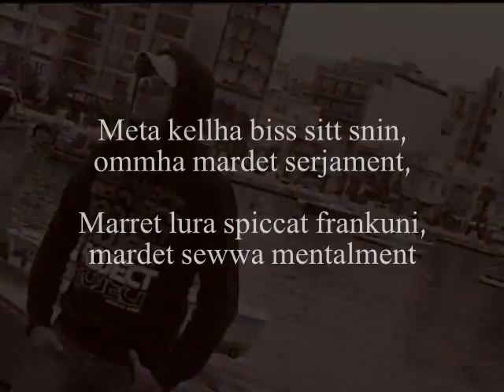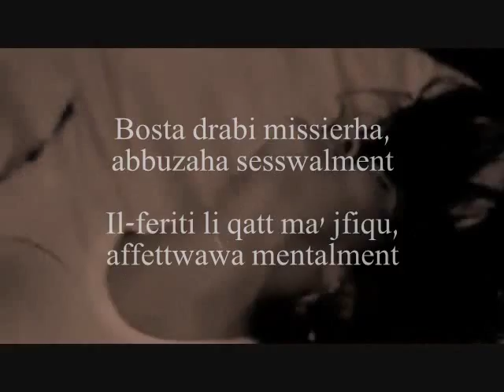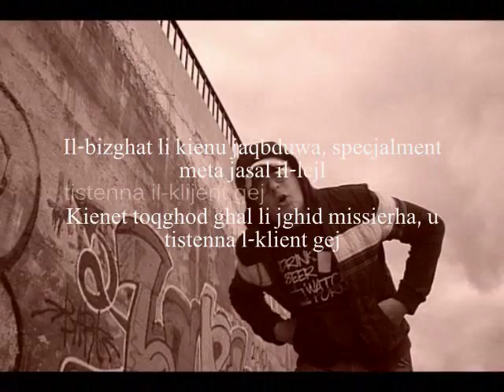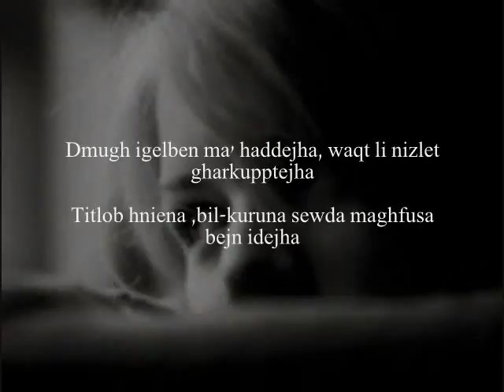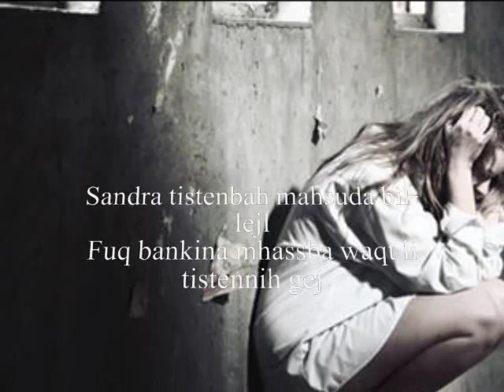' Sandra ' ( Vittma' tas-socjeta' )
Sandra ( victim of society)

A true fact of reality, in our today society
Everyday lots of children are suffering, the price of abuse
These poor innocent victims, they face this suffering
Sandra was one of them, without any fault and guilt

She was raised up in a family , in a very difficult enviorment
Everything black, without colours, everything doesnt make sense

When she was only 6 years old, her mother got very sick
They put her into a mental facility, she got seriously mentally sick

Her father was an alcahol abuser,
Everyday hes without money and without any job

Sandra always gets on his nerves, deep sadness haunting him
Depressive thoughts, hauting him everyday

He didnt like her, not at all, he enjoys watching her in this state
So fragile and without energy, he enjoys watching her suffering

Maybe his wife cheated on him, and went with another man
Maybe Sandra wasnt his baby, but a the child of somebody else

Chorus:

Sandra remembers, playing bare-footted in a alley
With a ball or with the beads on the floor
With an innocent smile, in a very different life
Where  problems didnt exist

Sandra wakes up shocked in the middle of the night
She waits for him thoughtfully, on the pavement
Why is all this suffering for her?

Her father sexually abused her a lot of times
The wounds that never heals mentally affected her
Unfortunately she was the victim of the effect of the alcahol
The hurting words stabbing her heart from her friends at work

But as they do say ' The flies always turns to the poor helpless donkey'
The problem that she had at home, now shes carrying it everywhere

Sandra is now a victim of society, nobody knows the  real truth
The truth that she always hides it, the anxiety that continued to put her back

A society of sad looking people, thinking only what others do
They invent stories on other ppl, and lie on them

They gave Sandra names, the neighbours run away from her
They know her like this, lie on her that shes a fuckin bitch

Fears haunts her everynight
She must obey what her father says
And wait for the client to come

She had to go out by force to prostitute herself
Because of her father greedness
His stone- hearted, without any respect and mercy for her

Chorus:
Sandra remembers.

She used to be beaten a lot, her body full of dark bruises
Facing down and crying in her bed, she wanders for a long time
She was so disgusted by this situation,
She wanted to change and take action
Anxiety ruined her, she felt into deep depression state

Tears came down from her eyes
As she went down to her knees,
Crying and pleeding, holding tight the black rosary beads

Maybe her prayers will be heard and she will not suffer anymore,
Why is she guilty ? Why she had to pass from all this suffering?

She wanted to change the circumstances, to have a family
She only wanted a man who loves her and show her the world
Here she feels so enclosed, she feels chocking
Everyday the same situation, the air so thick and full of mold

But she gave up everything, she felt that this cannot happen to her,
She killed everything in her self, she didnt open her heart to someone else

There is no other way , she wanted to escape, ruining her life by force
She ended up evertyhing with a suicide, she chose to kill herself overdose

Chorus:

Sandra remembers.

THE END :))